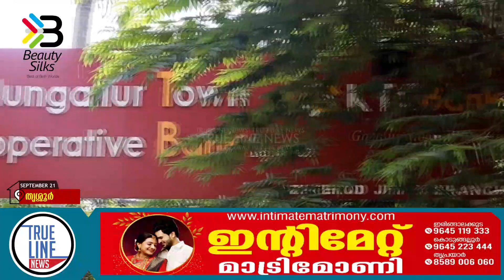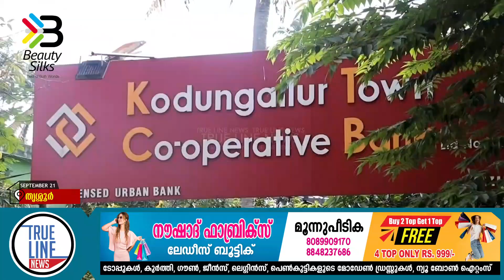കൊടുങ്ങല്ലൂരിൽ ബാങ്കിലെ ലോക്കറിൽ സൂക്ഷിച്ച സ്വർണം കാണാതായതായി പരാതി